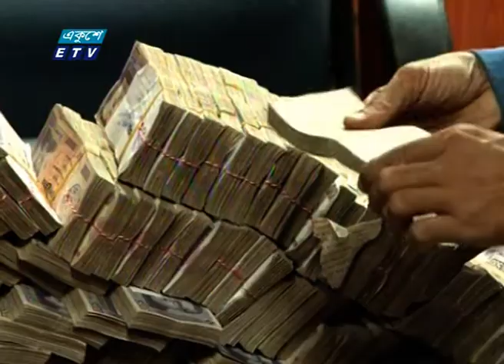ভর্তুকিবান্ধব বাজেট দিতে যাচ্ছে সরকার | ETV News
প্যাকেজের বিষয়: ভর্তুকিবান্ধব বাজেট দিতে যাচ্ছে সরকার।
প্রতিবেদক: মেহেদী আল বাকার
অর্থনীতি পুনরুদ্ধার, সামাজিক নিরাপত্তা বেষ্টনীর সম্প্রসারণ ও মানুষের আয়-সুরক্ষায় বড় ব্যয়-চাহিদার একটি ভর্তুকিবান্ধব বাজেট দিতে যাচ্ছে সরকার। করোনায় চাপে আছে অর্থনীতি, এ অবস্থায় বড় ঘাটতি থাকছে বাজেটে। বাড়ছে ঋণ নির্ভরতা। ধকল কাটিয়ে প্রবৃদ্ধির প্রত্যাশা ৮ শতাংশের ওপরে। আর মুদ্রা সরবরাহ বাড়ানোর নানামুখী উদ্যোগের পরও মূলস্ফীতি সাড়ে ৫ শতাংশের নিচে আটকানোর প্রচেষ্টা থাকবে নতুন বাজেটে।

২০০০ সালের ১৪ই এপ্রিল এটি সম্প্রচার কার্যক্রম শুরু করে। টিভি চ্যানেলটির খবরে নতুনত্ব ও অভিনবত্ব থাকার কারণে দর্শকদের কাছে বিপুল জনপ্রিয়তা লাভ করে। দেশ বিদেশের সর্বশেষ খবর, নাটক, সিনেমা, ডকুমেন্টারিসহ নানা খবর ও বিনোদনমূলক অনুষ্ঠান প্রচারিত হয় একুশে টেলিভিশনে।